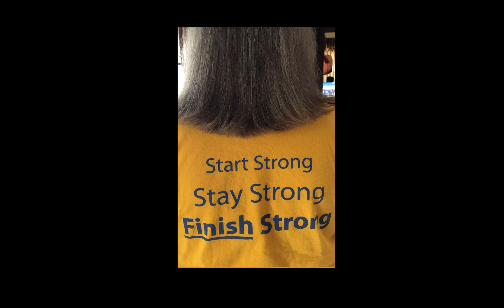Ms. Angelo Week 1 Faculty Address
Please view this message from Ms. Angelo at ATC